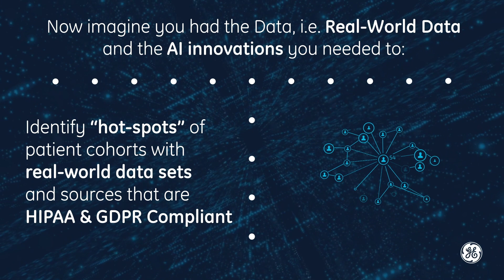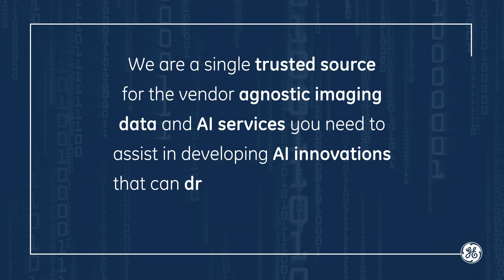GE Healthcare's Edison | Digital Pharma Solutions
It was a pleasure working with the team at Pop Squid MKG to produce this video for their world renowned client, GE Edison.